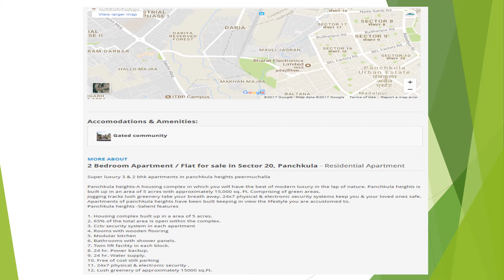2 Bedroom Apartment / Flat For Sale In Sector 20, Panchkula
Super luxury 3 & 2 bhk apartments in panchkula heights peermuchalla

Panchkula heights-A housing complex in which you will have the best of modern luxury in the lap of nature. Panchkula heights is built up in an area of 5 acres with approximately 15,000 sq. Ft. Comprising of green areas.
Jogging tracks lush greenery take your breath away. 24x7 physical & electronic security systems keep you & your loved ones safe. Apartments of panchkula heights have been built keeping in view the lifestyle you are accustomed to.
Panchkula heights -Salient features

1. Housing complex built up in a area of 5 acres.
2. 65% of the total area is open within the complex.
3. Cctv security system in each apartment
4. Rooms with wooden flooring
5. Modular kitchen
6. Bathrooms with shower panels.
7. Twin lift facility in each block.
8. 24 hr. Power backup.
9. 24 hr. Water supply.
10. Free of cost stilt parking
11. 24x7 physical & electronic security .
12. Lush greenery of approximately 15000 sq.Ft.